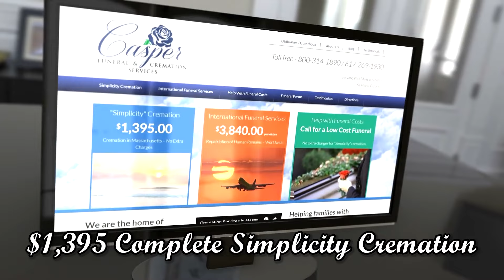Low-Cost Massachusetts Cremation with Casper Funeral & Cremation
Casper Funeral & Cremation offers low-cost cremation in Massachusetts with no extra charges.